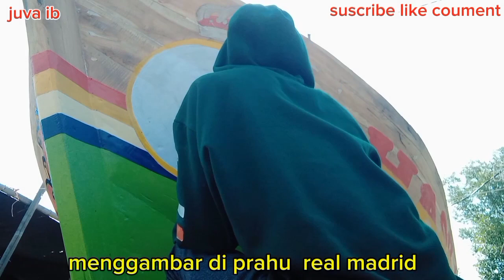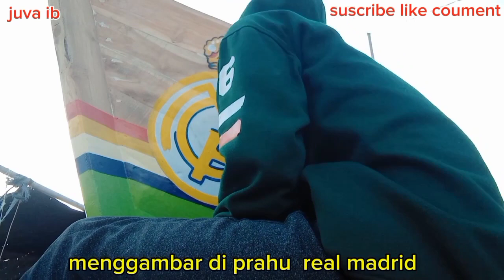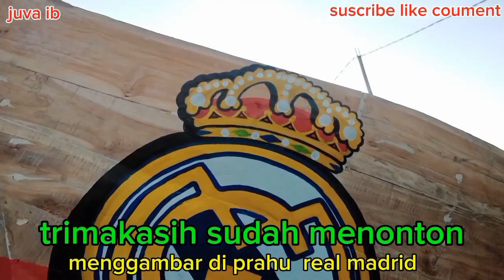melukis di prahu